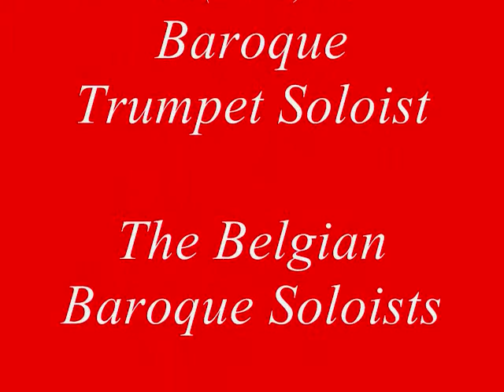Franz Querfurth Concerto in Eb Major 2nd movemet: Bahb's Art of the high Baroque: part 3.wmv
"The Art of the High Baroque". The concerto's on this Cd had been considered unplayable on the Baroque trumpet until Bahb recorded them in 2007. In part 3 of this series Bahb plays the 2nd movement from Franz Querfurth's Trumpet Concerto in Eb. In this movement Bahb plays in the extreme high range of the Eb Baroque trumpet.